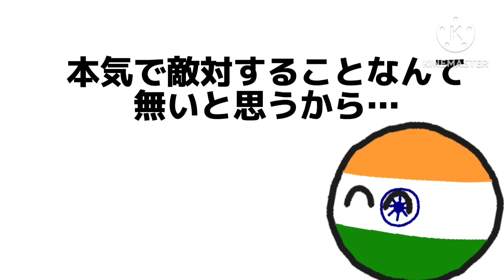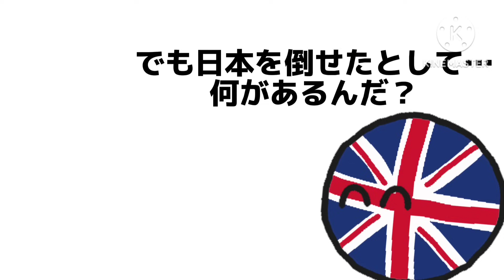【ポーランドボール】あなたは日本を倒せますか？